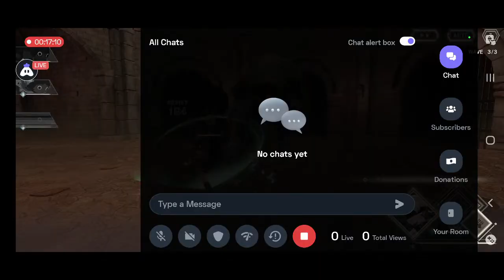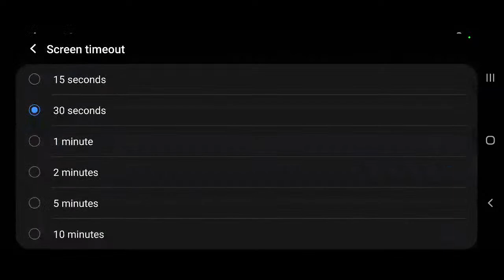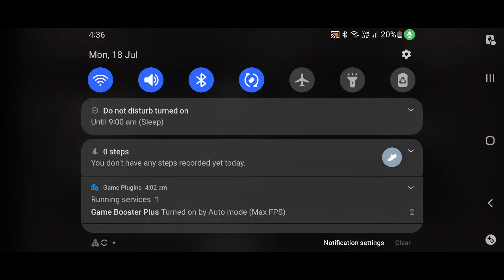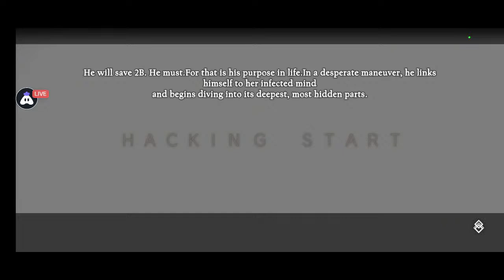Nyobain NieR Re[in]carnation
bau2 gacha c tp ya sudahlah